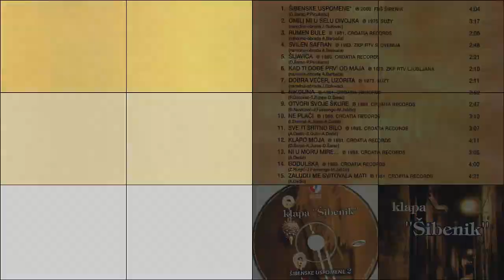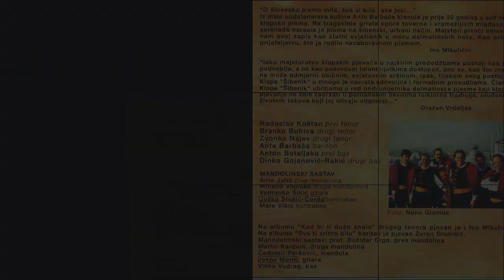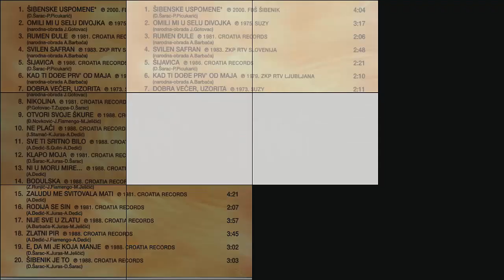Klapa Šibenik - Otvori svoje škure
09. Klapa Šibenik - Otvori svoje škure
Šibenske uspomene 2
1988. CROATIA RECORDS
Đ. Novković - J. Fiamengo - M. Jeličić